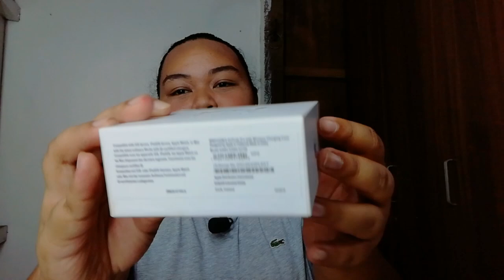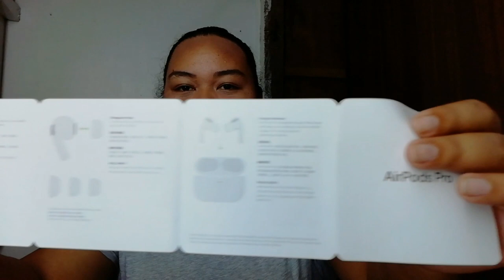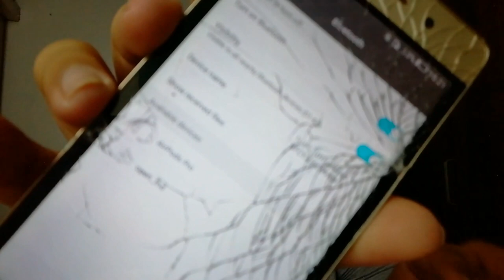AIRPODS PRO UNBOXING ❤️ | VANE VILLANUEVA 🌹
This vlog is somehow informative 😊 but not really in detailed hihi sorry for that ❤️